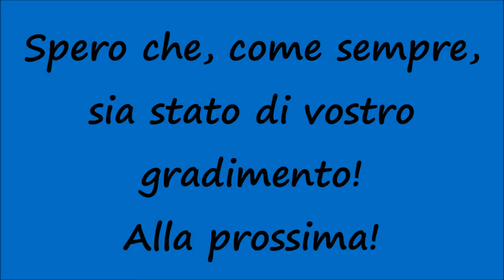[HD - Sirena Polizia] Volante 113 Polizia in sirena / Police Car with siren responding code 3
Un saluto a tutti voi, miei carissimi amici e "followers" di Youtube! Nuovo video dedicato ai Mezzi del Pronto Intervento e nello specifico vediamo il passaggio in sirena di una Volante della Polizia (modello Fiat Bravo)! Spero che, come sempre, sia stato di vostro gradimento! Alla prossima! :-)